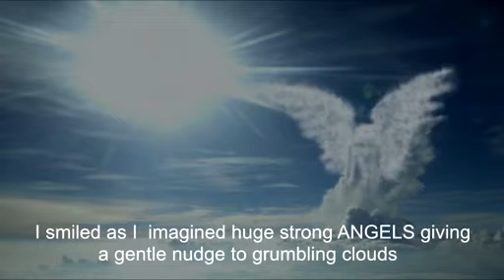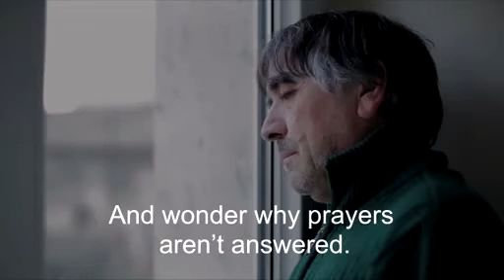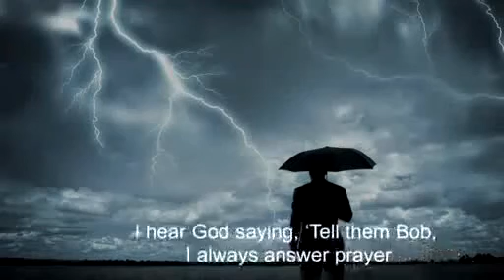God's Picture is Bigger than Ours | Bob's Banter Live